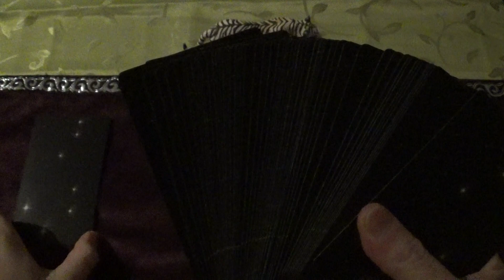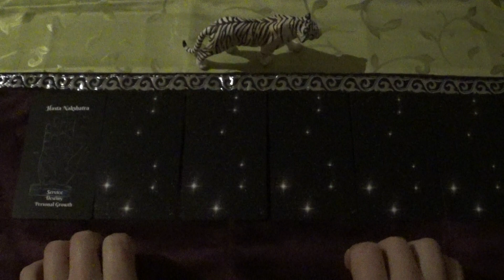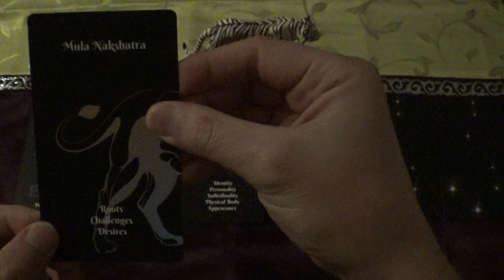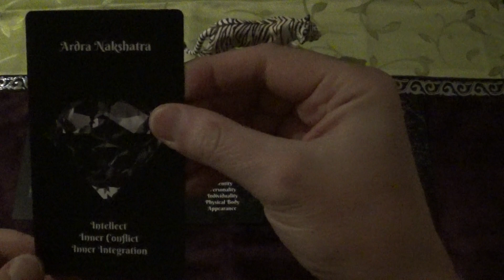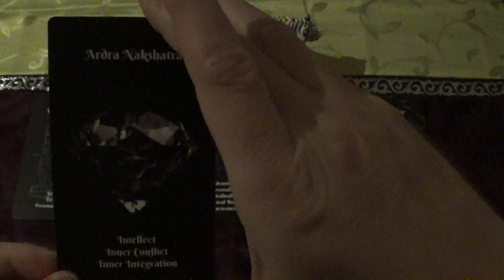Astrology Draw for 18.-31.12.2022 (The Vedic Astrology Oracle, ASMR-style)